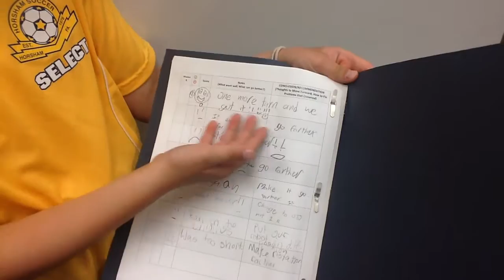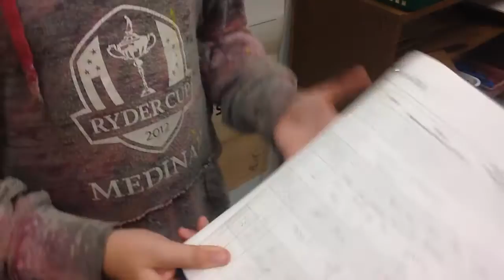Using Your Robotics Dossier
The Simmons Lego Robotics club utilizes a dossier to help keep our students organized and lead them towards trial, error, and discovery.  Catelin and Danielle used their dossier extremely well this year.  Watch this until the end!  :-)